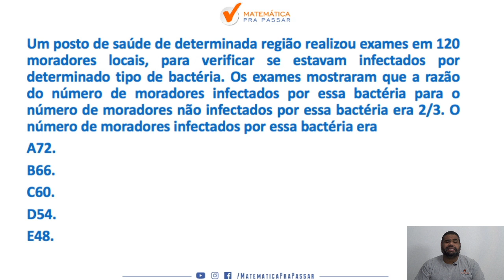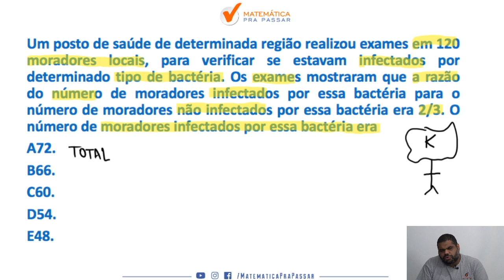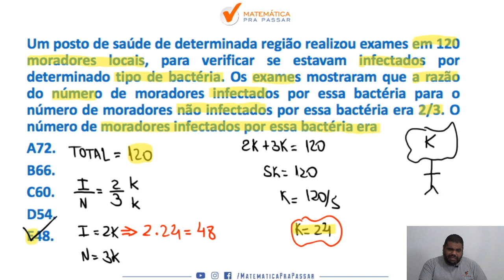Aprenda Razão e Proporção em menos de 6 minutos . [ Correção do Quiz]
Você está sofrendo com a Razão e Proporção na prova da PM-SP?

Nesse vídeo você irá aprender com uma questão Razão e Proporção para a PM-SP e assim transformar sua vida e realizar seu sonho de ser Policial Militar do Estado de São Paulo.